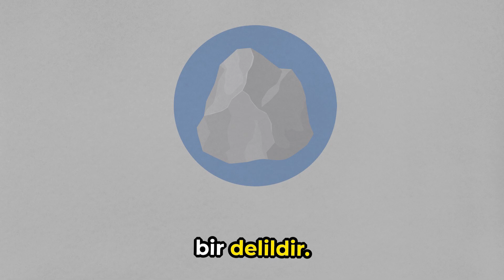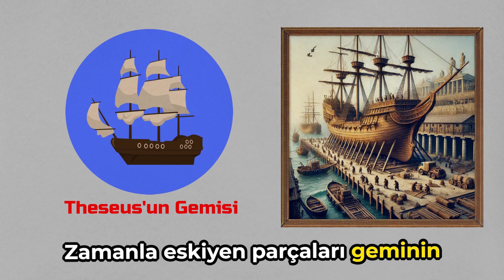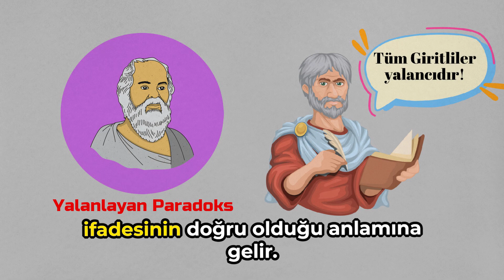Beyin Yakan 17 Paradoks (Yalnızca 5 Dakikada)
Bu videoda sizlere beyin yakan paradoksları basit ve anlaşılır bir şekilde  animasyonlarla anlatmaya çalıştım. Videoyu hazırlarken OpenAI ChatGPT4 ve DALL-E 3 yapay zekasından yardım aldım. Aynı zamanda wikipedia ve google üzerinde de araştırmalar yaptım. Umarım sizler için faydalı bir içerik olmuştur.

00:00 Zeno'nun Paradoksu
00:21 Berber Paradoksu
00:37 Pinokyo Paradoksu
00:55 Karga Paradoksu
01:16 Kudret Paradoksu
01:30 Bekleyiş Paradoksu
02:01 Theseus'un Gemisi Paradoksu
02:21 Sorites Paradoksu
02:33 Eşek Paradoksu
02:47 Büyükbaba Paradoksu
03:04 Schrödinger'in Kedisi Paradoksu
03:15 Yalanlayan Paradoks
03:51 Ters Gün Paradoksu
04:24 Tolerans Paradoksu
04:42 Timsah Paradoksu
05:13 Dikotomi Paradoksu